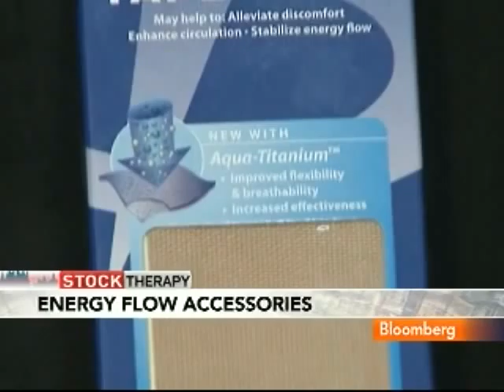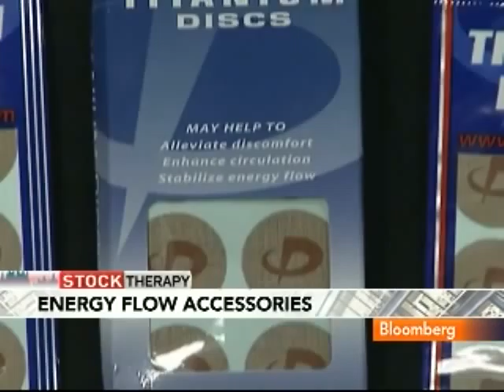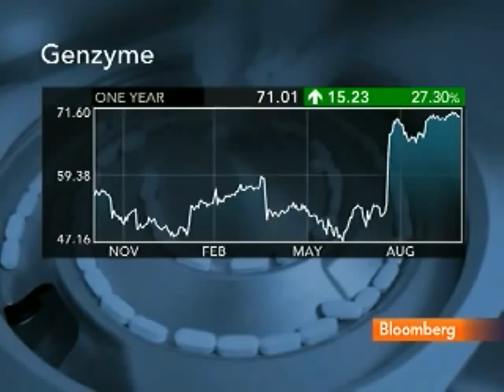Energy-Flow Jewelry Questioned; Sanofi's Genzyme Bid: Video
Oct. 5 (Bloomberg) -- Bloomberg's Shannon Pettypiece talks about  today's top health stories. She speaks with Betty Liu on Bloomberg Television's "In The Loop." (Source: Bloomberg) (Source: Bloomberg)